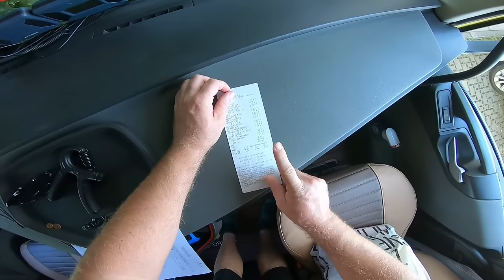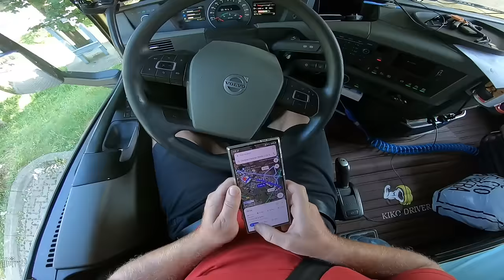Idemo se provozati do Aldi Granapa 😁😉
Muzika : @ProducentAlenCiric